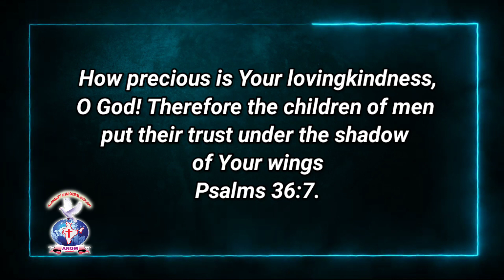AATHMEEYA YATHRA | ANGM | Psalms 36:7